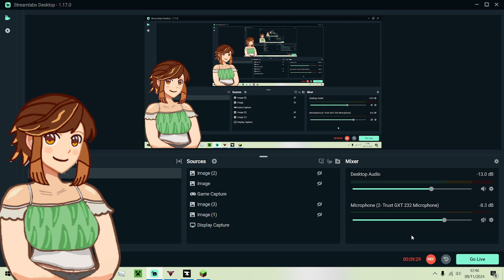Moonacre SMP (Season 3) : [Episode 9+] : Tenko Complains about What Turned Out After This, a Prank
Hello and Welcome Back to TenkoBerry Minecraft Server Shenanigans in Today's Episode We Play Moonacre SMP

(Server Info: Private - Update: 1.16.5 )

(((ps. These are Chill videos not like the usual ones and are to spend time having Fun))))

❌ Don't Be hateful of any kind, homophobia, racism, etc Were All Different Like a Puzzle Peices
❌No Personal Info Like : No age, real name, or location Stuff like That Should Not Be Given
❌NO Sexualizing of any Kind Or Face Harsh Punishment
 ✔ Be Respectful and Remember Good Vibes Good Things Bad Vibes Bad Things
❌No Controversial Discussions Like Politics and More
❌ No Harassing Or Targeting People for Anything

 ・。.・゜✭ BBWC Link Tenko's sister channel and Twitch  .・。.・゜✭

Blueberry Wolfcub a Minecraft Role-player and Also Plays Games on her Channel/Twitch Check her out :